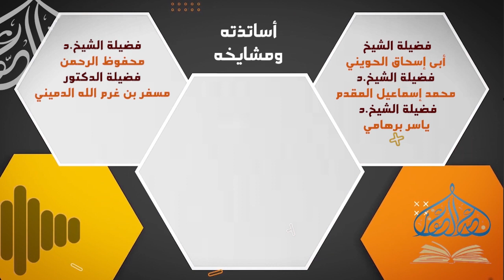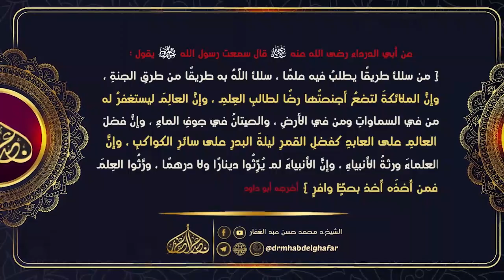شعب الإيمان 8 3 2023